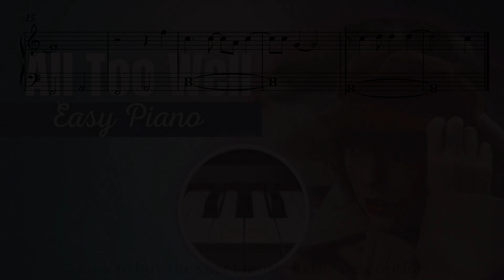All Too Well for easy piano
Embark on a heartfelt musical journey with Taylor Swift's "All Too Well" in this beautiful arrangement for easy piano. Specifically tailored for beginner pianists, this sheet music allows you to effortlessly bring the raw emotion and captivating melodies of this beloved song to life. From the very first chord, you'll be transported to a world of poignant storytelling and raw vulnerability. "All Too Well" captures the essence of love, heartbreak, and reminiscence, drawing you into Taylor Swift's captivating narrative and evoking a profound emotional connection. Perfect for students, Taylor Swift fans, or those seeking to expand their repertoire, this arrangement offers an excellent opportunity to learn and perform "All Too Well" with grace and sensitivity. As you navigate the keys, you'll develop your piano skills and delve into the power of expressing complex emotions through music. Immerse yourself in the beauty and vulnerability of "All Too Well" on your piano. With this easy piano arrangement, you can embrace the power of music to convey deep emotions and create a profound connection with both the song and your audience.